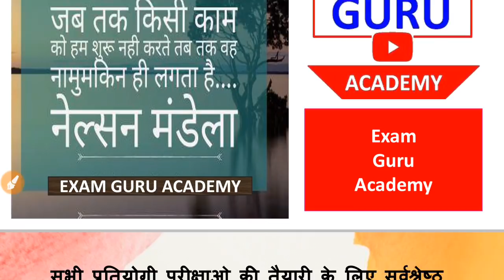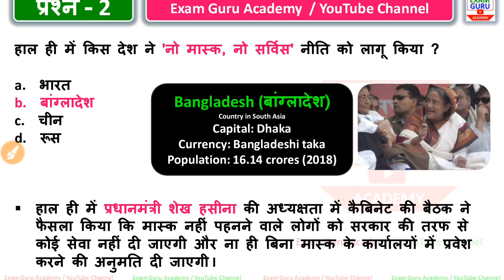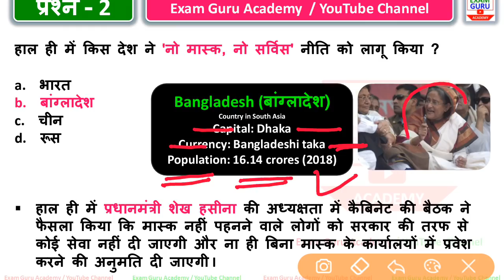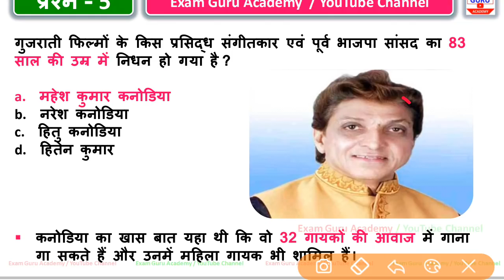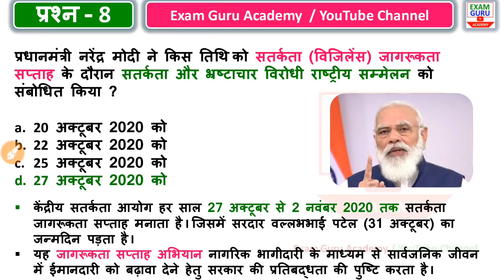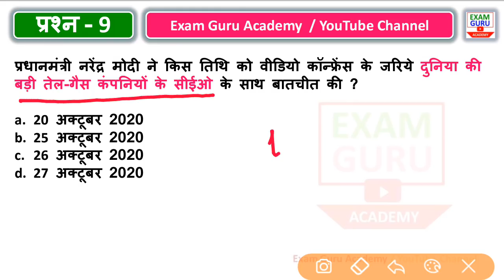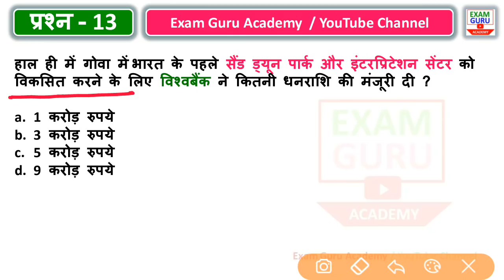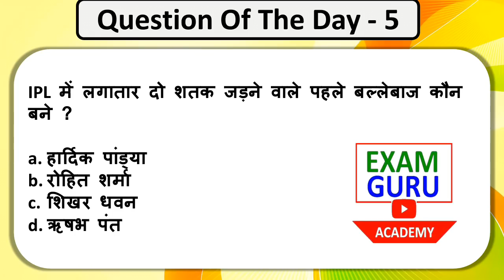27 October Current Affairs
PDF

👆Click here👆